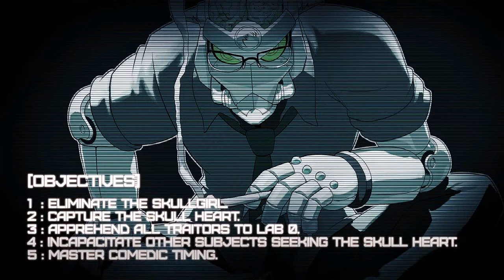Skullgirls: 2nd Encore | Robo-Fortune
Robo-Fortune es una robot creada por Brain Drain a la semejanza de Nadia Fortune.

Curiosidades:
- Una versión caricaturizada de Robo-Fortune apareció en un vídeo hecho por fans acerca de la campaña de recaudación de fondos de personajes de Skullgirls. La actriz de voz de Ms. Fortune, Kimlinh Tran, contribuyó con su voz al vídeo.
- Su modo historia que termina con las gigantes Robo-Fortunes es una parodia de los God Warriors en la introducción de Hayao Miyazaki de Nausicaä of the Valley of the Wind (film).
- El Blockbuster de nivel 3 de Robo-Fortune "Systemic Circuit Breaker" es una referencia cualquiera a Musashi de Getter Robo, que utiliza el Getter's Core para sacrificarse y destruir el Imperio Dinosaurio, o el episodio final de Gunbuster, cuando el corazón de Gunbuster se arranca y se utiliza para detonar una bomba de agujero negro. La forma en que funciona es también una referencia al overdrive "Gen-KY Lover" de Robo-Ky de la saga Guilty Gear.
- Cuando se utiliza una de las paletas basadas en Samus de Robo-Fortune, su "Systemic Circuit Breaker" tendrá un efecto de explosión de color amarillo transparente adicional añadido a la misma, haciendo referencia a la bomba de alimentación introducida en Super Metroid. Además, al usar la paleta "Gravity Suit" con el "Systemic Circuit Breaker" activo, Robo-Fortune se iluminará en colores arco iris en lugar de limitarse al naranja, haciendo referencia cuando Samus usa el Hyper Beam al final del juego.
- En una de las animaciones hitstun de Robo-Fortune, el "!" en su flequillo se convertirá en "!?!!".

Género: ninguno (programación femenina).
Edad: 1era generación.
Cumpleaños: 31 de Enero.
Tipo de Sangre: aceite sintético 10W-30.
Altura: 5' 6".
Peso: 440 libras.
Medidas: 32B-23-34 (ajustable).
Le gusta: potes de miel, números enteros menores o iguales a 1, libros sobre dragones, puertas NAND, 0x5f3759df, bucles desenrollados de cuerdas, ratones, Rebeccapurple, IEEE (excepto después de C!), setplay.
No le gusta: desorden, formatos de archivos incompatibles, DES, contraseñas sin sal (¡con sabor salado mejor!), corazones sangrantes, lenguajes débiles tipados, vi, tipos de letra que hacen que O y 0 se vean demasiados similares, registrase sin comentarios, patrones de Moiré.
Voz: Kimlinh Tran (inglés).